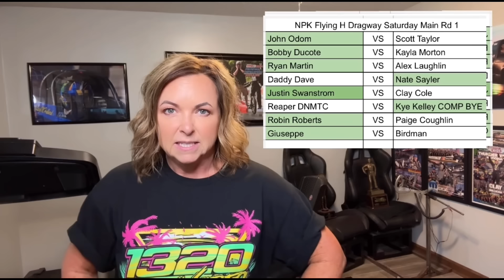Street Outlaws No Prep Kings Season 7 2024 race recap at Flying H Drag Strip 5-25-24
Quick race recap of Street Outlaws No Prep Kings season 7 at Flying H Drag Strip in Odessa MO